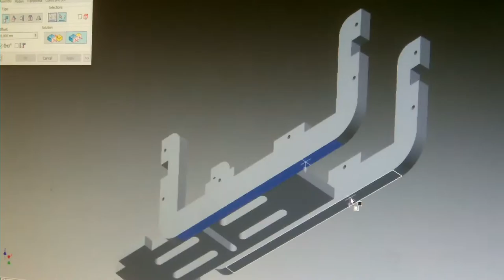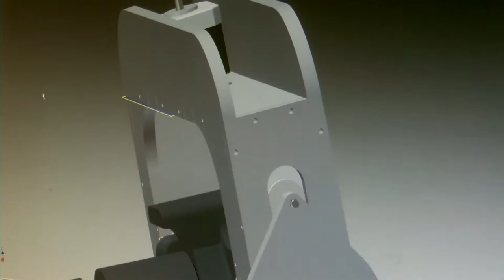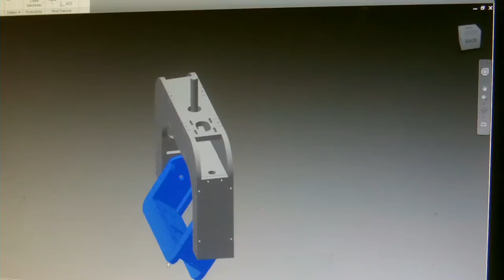Remote arduino pan and tilt head part 1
Live and timelapse recording aparatus, big plan is remote control over two arduinos wirelessly. Housing will include nema 17 steppers and suitable controls. Currently this DIY motorised head looks like one arduino mega on control box and then 1-3 slave arduinos for making things move. I hope this time arduino mega holds enough memory for my code. Manual controller is not chosen, buut should be PS2 dualschock or nintendo wii classic controller. With either of these game controllers I need only couple extra potentiometers and display, with waterbroof case.